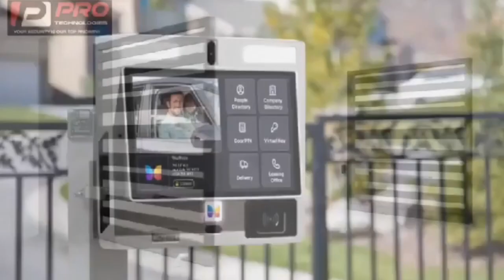Ghana is smelling prophet Kofi Oduro …